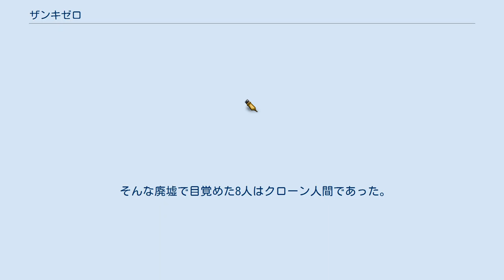ザンキゼロ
スパイク・チュンソフトのゲームソフト
『ザンキゼロ』（ZANKI∞ZERO）は、スパイク・チュンソフトより2018年7月5日に発売されたゲームソフト。
PlayStation 4・PlayStation Vitaのマルチプラットフォーム。
 スパイク・チュンソフトの新規IPによるRPG。
プロデュースの寺澤善徳やディレクションの菅原隆行など『ダンガンロンパシリーズ』のスタッフが中心となって制作される。
開発担当はランカース。
人類最後の生き残りとなった8人のクローン人間達が死と再生を繰り返しながら、文明が崩壊した世界でサバイバル生活をおくるという内容。
章ごとに主人公が変わる複数主人公制を取っている。
 キャッチコピーは「人類滅亡まで残機8人」。
 西暦2018年。
あの夏の夜。
 たった一晩で、世界は終わっていた。
 廃墟が漂うこの地球[ホシ]で、僕らはまだ、生きている。
 廃墟が漂流する地球。
 ビル、住宅、電柱、車、信号機、アスファルト― 現代文明は滅び、海を漂う廃墟となっていた。
 そんな廃墟で目覚めた8人はクローン人間であった。
 僅か13日で成長し、寿命を迎える。
 彼らは例え生命活動が停止しても、所定の手順を踏むことにより新たな肉体で再生[エクステンド]することができる。
 8人は世界が破滅した理由と失った記憶を取り戻すためにサバイバル生活を送ることとなる。
 プレイアブルキャラクターとなる8人のクローン人間。
比良坂サチカを除く7人には七つの大罪になぞらえた肩書が添えられている。